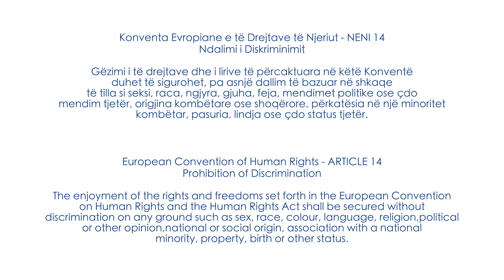Article 14 | Protection From Discrimination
Gjithsecili nga ne mund të ketë përjetuar diskriminim, për arsye nga më të ndryshmet!
Por a duhet lejuar kjo? A duhet të pranojmë diskriminimin në shoqërinë tonë?
Sigurisht që jo!
Neni14 i Konventës Evropiane mbi të Drejtat e Njeriut kërkon qartësisht që çdo e drejtë apo liri të mbrohet dhe aplikohet pa diskriminim.
“Ndaj dhe hapi i parë fillon nga unë, nga ty, nga të gjithë ne.”
CC: Ema Andrea; European Union in Albania; Council of Europe Inclusion and Anti-Discrimination; Open Mind Spectrum Albania